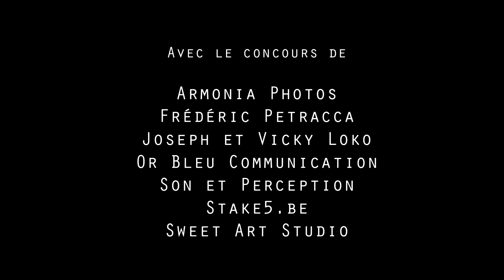2 minutes pour découvrir le Bénin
Cliquez ici pour découvrir un film touristique sur le Bénin.